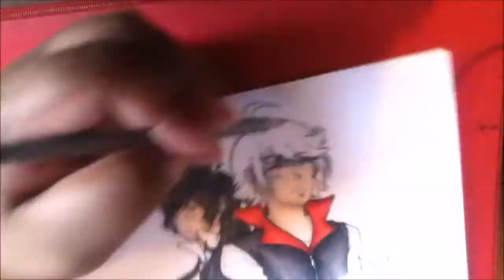Alic and Nixie [Fanart]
I had a TON of fun drawing this! I drew most of it in a insta livestream, so make sure to watch out for my insta livestreams :) I hope you enjoy this video!